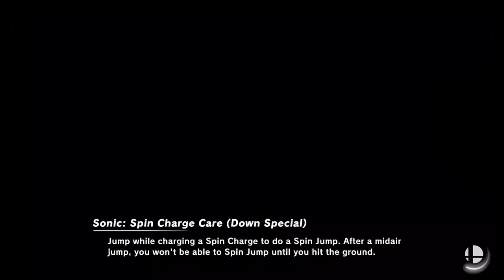Super Smash Bros Ultimate Amiibo Fights Request #1604 Pink vs Orange vs Brown vs Black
Shout out to Great Loris31 for the request, Thanks!!!  Which amiibo would you like to see battle it out next? Smash On!!!
I wanted to apologize ahead of time if you do not see your requests right away. Unfortunately I'm still a couple of days behind, but I make sure I go through all the requests. Please understand I'm not neglecting any request, I go through all the requests in the order they were received, so please bare with me a little longer and enjoy this wonderful community that everyone has help me built :) Thank you for your time and patience